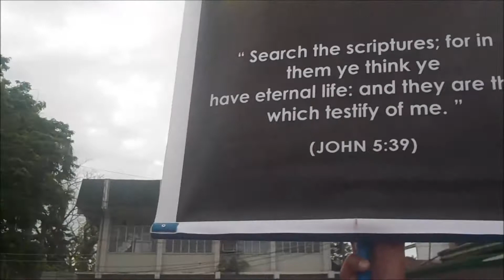Make Philippines Great Again!!! USA Street Preacher